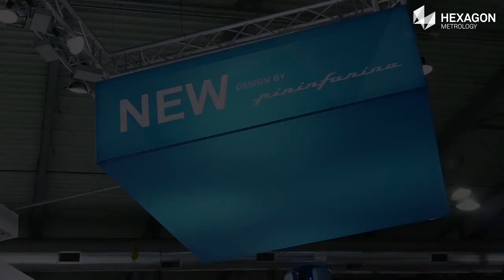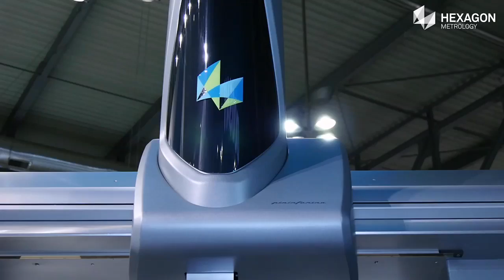GLOBAL EVO at EMO Show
Fast. Faster. Fastest. The GLOBAL EVO is the next evolution of coordinate measuring machine (CMM), designed for speed.

Designed in collaboration with internationally-renowned design house Pininfarina, this new best-in-class machine is tailored specifically to offer process speed and efficiency to manufacturers requiring accurate tactile scanning and high throughput.

Francesco Steno talks through the key features of the CMM at EMO SHOW in Milan where the machine made its world premiere.